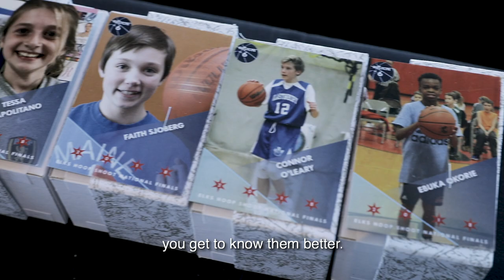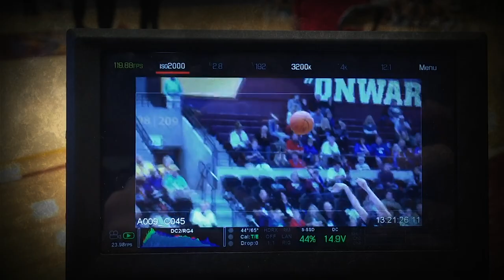2018 Hoop Shoot National Finals - Extended Highlights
There were so many unforgettable moments from the 2018 Hoop Shoot National Finals. Here's the extended highlights film. It premiered at the Elks National Convention in San Antonio. (Runtime: 4 mins., 40 secs.)